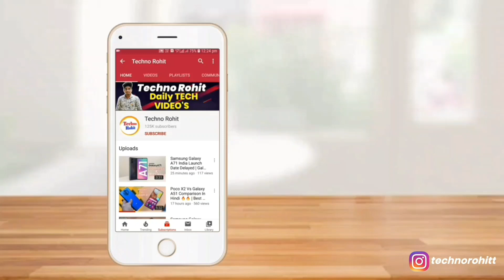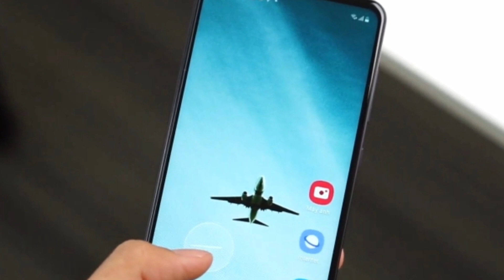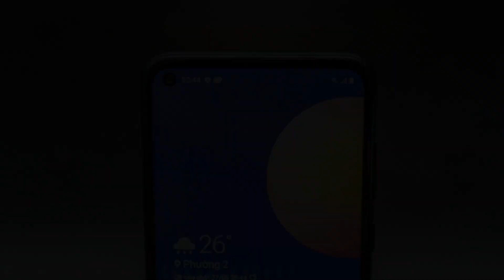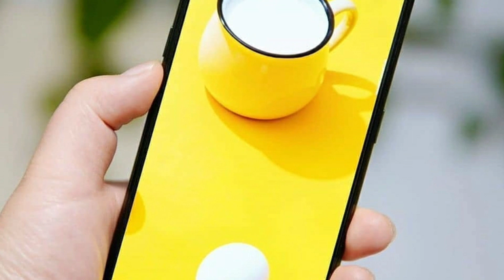Samsung Galaxy M51 - FIRST LOOK!!